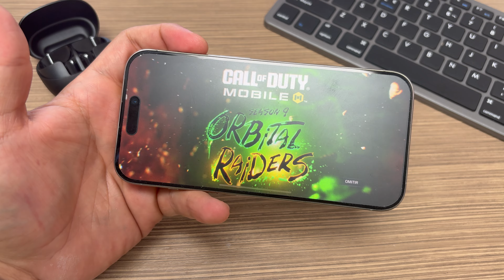BAJO de LOCOS, GAMING PERFECTO y mucho más - AlienCraft DROID69